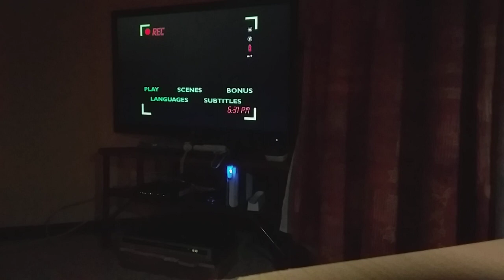DVD twister (Episode Season 1)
Hello Name christopher 15 age

today dvd here twister Dvd got

question the command